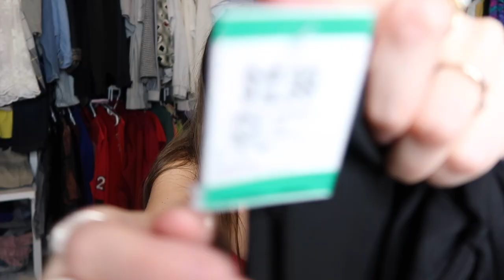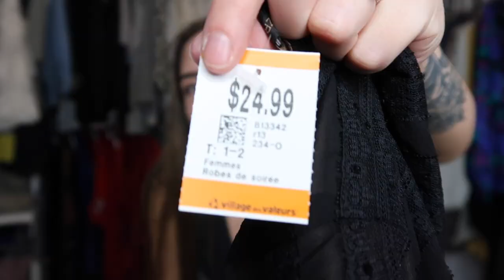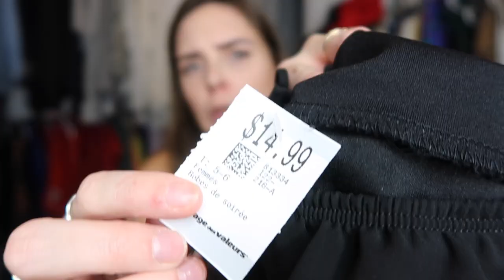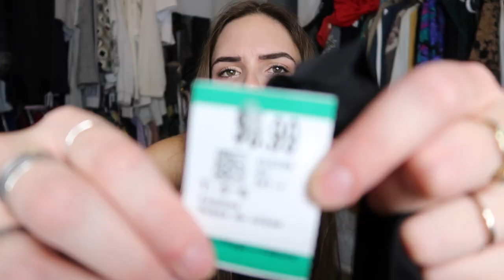MAGASINER DES ROBES DE BAL EN FRIPERIE?!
On se retrouve cette semaine pour un défi friperie coup d'tête parce que j'me suis levé un matin pis j'ai réalisé...
QUE J'AI JAMAIS EU DE BAL DE FINISSANT MOÉ
Oui, c'est triste, mais aujourd'hui j'ai décidé qu'avec ou sans bal je méritais moi aussi de trouver MA ROBE DE BAL.

Des robes de bal à moins de 25$ quand même pas pire tsé.

Je veux savoir, C'EST LAQUELLE TA ROBE DE BAL PRÉFÉRÉE?

Pssst, si tu n'as pas encore eu ton bal, que tu aimes full une robe et que tu habites a Montréal et les environs, écris-moi et on s'arrangera avec un IMMENSE PLAISIR! Pis si tu veux m'inviter à ton bal j'dis ça, mais j'dis rien tsé hihihi!

Mes réseaux

J'vous z'aime
À bientôt
xxxxxxxx